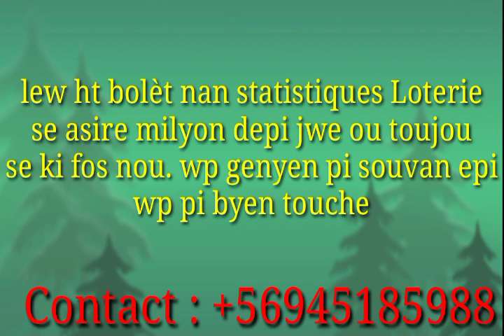BOUL CHO POU TIRAJ 31 JANVYE 2021